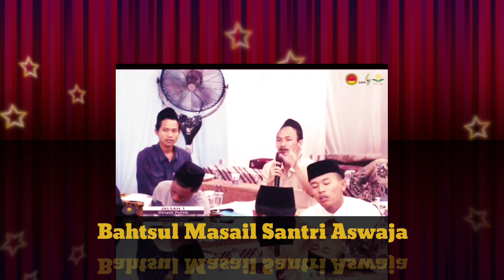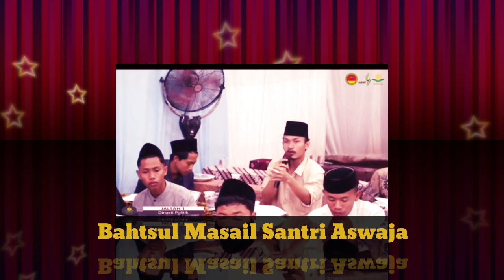Wahabi bisa gak seperti ini? Bahtsul Masail Antar Santri Aswaja!